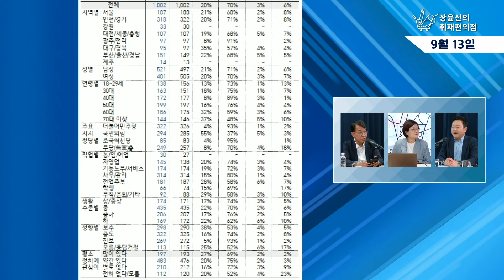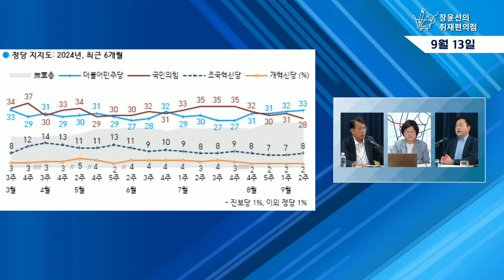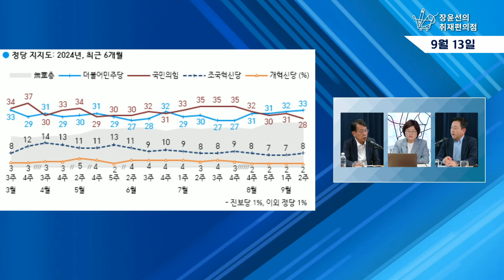[전체영상] 대통령 20%-국힘 28% 취임후 최저, ‘동반몰락’ 추석 지나면 10%대 찍는다 19일 새벽에 터질 트리거는? - 양김시대 (김종대 / 김용남)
9월 13일(금) '양김시대'에서는 김종대 전 정의당 의원, 김용남 전 개혁신당 의원을 모셨습니다.